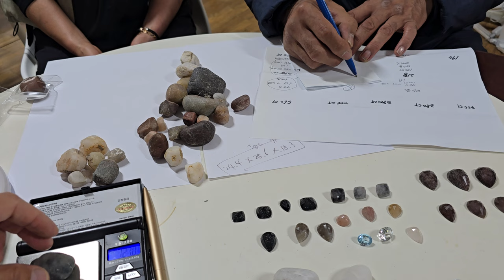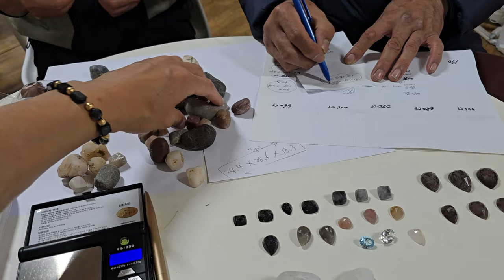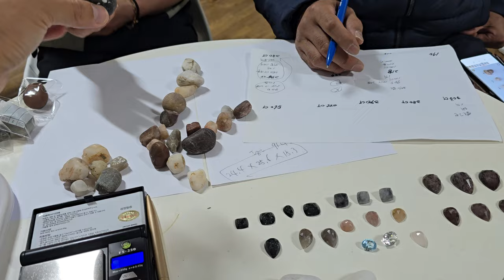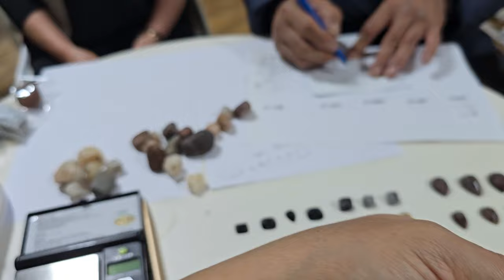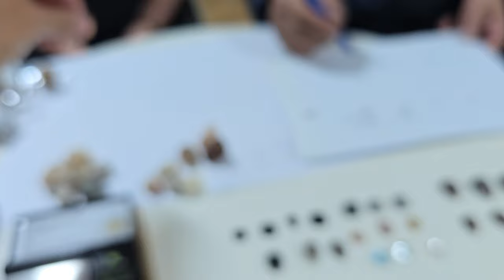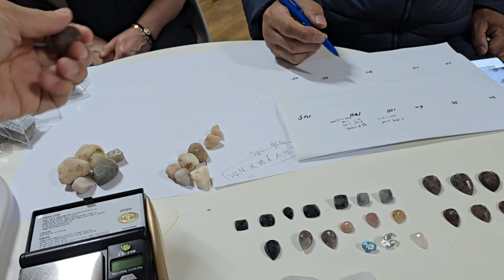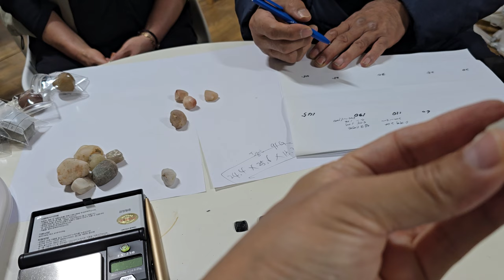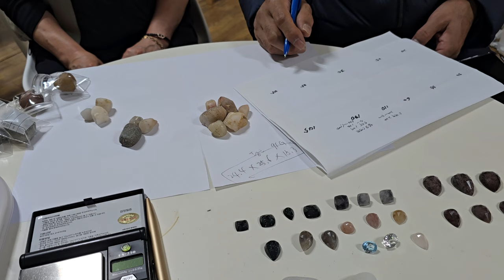포항 공룡 다이아몬드 공원 해변에서 다이아몬드 찾기 - 98 희소성 가치가 높은 다이아몬드 발견 위탁 판매 보석가공의뢰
소중한 다이아몬드를 발견하고 위탁하고 특별할인판매하는 것은 보물찾기의 메리트입니다. 정말 가치있는 노력이며 그 가치에 대한 상은 따라올 것입니다. 포항에서 발견된 다이아몬드는 공통적으로 공룡하고 매우 밀접한 연관성이 매우 높습니다.

다이아몬드카페 광협보석갤러리카페 한국광협보석감정원 앵두금 성분분석소 대표 박현철
Finding Diamonds at Pohang Dinosaur Diamond Park Beach - 98 High-value rare diamonds found, consigned for sale, and jewelry processing.
Finding precious diamonds, consigning them, and selling them at a special discount are the merits of treasure hunting. It is a truly worthwhile effort, and the rewards for its value will follow. The diamonds found in Pohang have a very close connection to dinosaurs.

Diamond Cafe Gwanghyup Jewelry Gallery Cafe Korea Gwanghyup Jewelry Appraisal Institute Cherry Gold Ingredient Analysis Lab Representative Park Hyeon-cheol